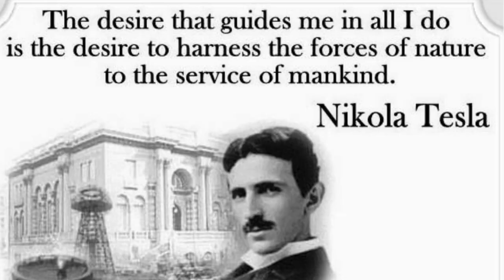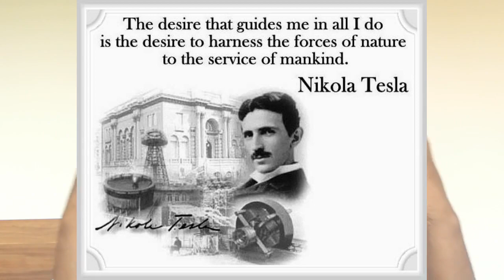Nikola Tesla Life Story (in Tamil) | நிகோலா டெஸ்லா என்னும் மாமேதையின் சுவாரசியமான கதை | Part I